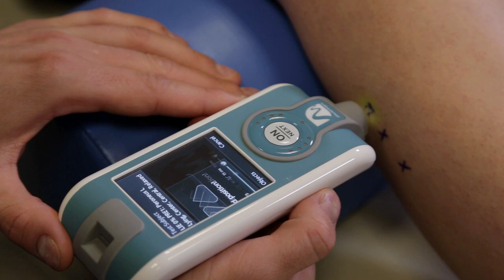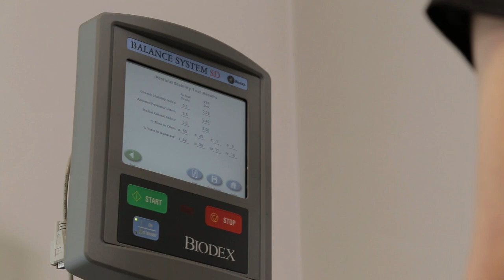Laboratorium badań CAI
Jedyne w Europie, drugie na świecie laboratorium symulacji i badań nad skręceniami stawu skokowego rozpoczyna działalność na Politechnice Opolskiej. Naukowcy na specjalnie zaprojektowanej bieżni wezmą pod lupę patomechanizmy stojące za rozwojem przewlekłej niestabilności stawu skokowo-goleniowego.